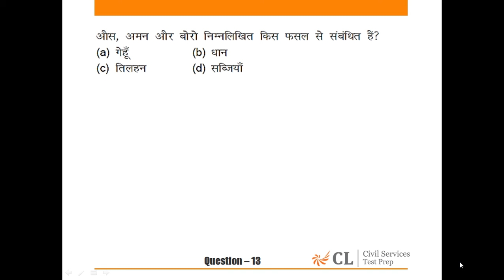CSP’15 MOCK – 7 GS PAPER – I Q 13